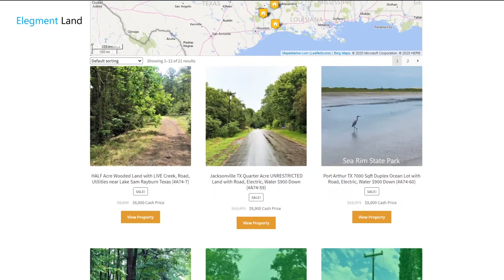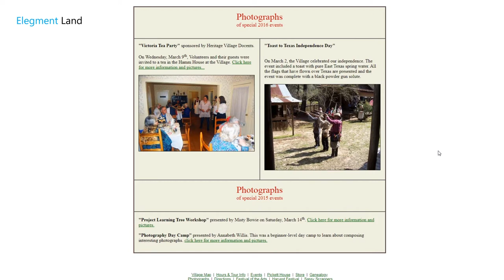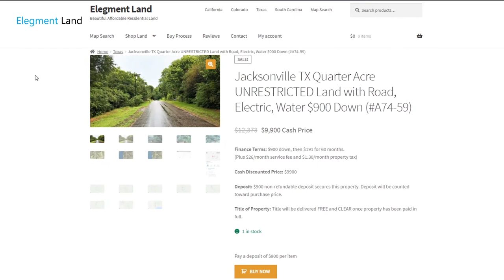Texas Land for Sale: RV/Mobile Home Lot with Electric Water in Ivanhoe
00:00 - Intro
00:31 - Elegment Website
00:51 - Nearby Cities & Points of Interest
03:26 - Property Description
04:03 - Interactive Map
04:27 - Utilities
04:57 - Conclusion

Your Future Lake-House in Ivanhoe, Texas

Your dream lake-house is waiting in Ivanhoe, Texas. Walking distance from Lake Tristan, surrounded by 3 beautiful private lakes (Lake Tristan, Lake Charmaine and Lake Galahad) with access to recreational activities and amenities. Near Woodville for shopping and nightlife. This 0.24 Acre RV & Mobile Home Lake Lot for sale in Ivanhoe, TX ready for power and water. Lake Key permits only $20/year. Build your dream home today.

The Best Buyer Protection for Your Land Title

At Elegment Land, we understand the importance of protecting your investment. Whether you’re a cash buyer or a seller-financed buyer, we offer a Warranty Deed and Deed of Trust, respectively. Plus, when you close in-house with us, there are no fees for the buyer. The only responsibility for the buyer is to pay for current and subsequent year property taxes.

Mobile Home and RV Friendly Community

0.24 Acre RV & Mobile Home Lot for sale in Ivanhoe, TX. Suitable for full-time living in a single-family house, mobile home, manufactured home, modular home, or RV parking and storage. Community allows for recreational RV & mobile camper use. Annual registration fee $25. Temporarily live in RV for 6 months with valid building permit.

RV Recreational Living: up to 4-months rotation (e.g. 4 months living in Ivanhoe RV, 4 months living elsewhere, and come back to live 4 months in Ivanhoe RV, in a rotation). Longer extended stays can be discussed with Ivanhoe City Code Enforcement Officer.

RV Temperately Living: is allowed for up to 6 months when you build a home, with a valid city building permit

Access to City Water and Power

You won’t have to stress over utilities, as your future lake house will have access to city water and power. The beautiful community of Ivanhoe is one of Texas’s hidden gems, so you’ll want to move quickly to secure your spot in this growing community.